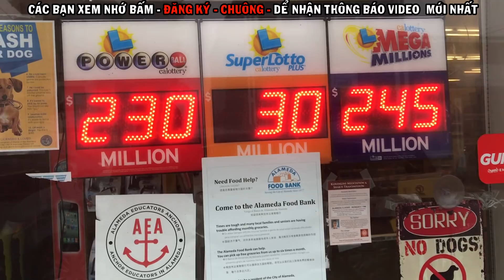Cuộc Sống Mỹ - SƯƠNG MÙ BUỔI SÁNG TP ALAMEDA CALI